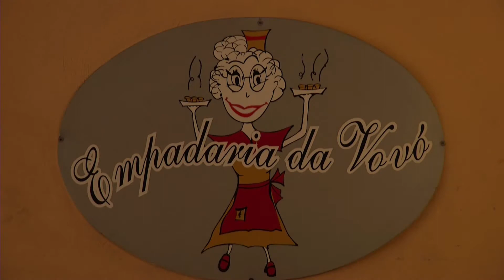Programa Em Revista: "AMIZADE HOJE: REAL X VIRTUAL" Bloco 2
AMIZADE HOJE: REAL X VIRTUAL
Programa EM REVISTA, QUARTAS 22h30/ 23h!!!
Evê Sobral que recebe: Matheus Sicília, Manu Cabanas, Paulo Nunes, Dr.Haroldo Lopes, Délio Macnamara, Salomão Roma e música com Paulo Cremona.